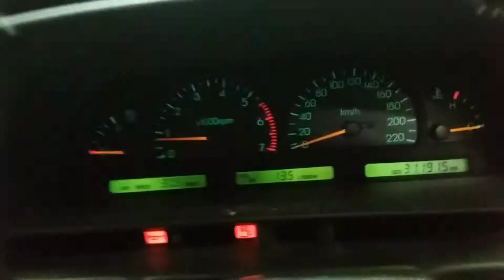Holden statesman 3.8ltr engine kms 311915 t2269